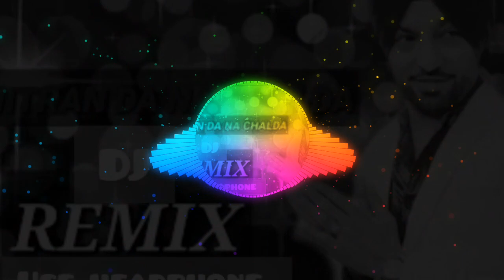Mitra Da Naa chalda DJ remix Punjabi song 🔊 Harjeet Harman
Mittraan da naa chalda song is sung by Harjit Harman. This song was released on 08 Nov 2019.

Yaari yaran de kitte ajma le ne mitran de na chalde

jithon marji wangan charwa le ne mitran de na chalda-- (x2)

kamraj

Sadar bazar wale jinne ne bajaj ne ee.

Jatt de ya ohna naal paise wale sanjh nee...-- (x2)

jehra marji sut parhwa(katwa) lee ne

mitran da na chalde

jithon marji wangan charwa le

ne mitran da naa chalde aa.-(x2)

Saare he bazar naal sadde guhre pyar nee

Peg Sheg launde sade naal sunyaar ne-- (x2)

jithon marji koka kadwa le ne mitran da naa chalde aa.

jithon marji wangan charwa le ne mitran da naa chalde aa...

Phulwan wangu rakhu tainu dhillon kol nee e.e.

kahege jubano jo pugadun saare bol nee...-- (x2)

Jadon marji kitte partya le ne mitran da naa chalde aa.

jithon marji wangan charwan le ne mitran da chaldee

YArri YArran de kitte Ajma le ni mitran da Chalde aa.

Jithon marji wangan charwan le ni mitran da naa chalde aa.

Nee mitran da chaldee aa.